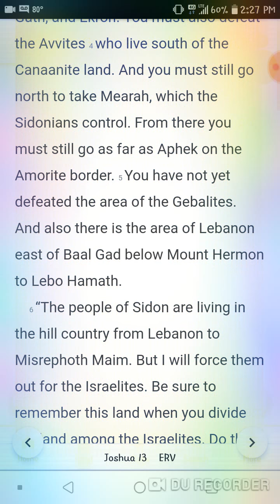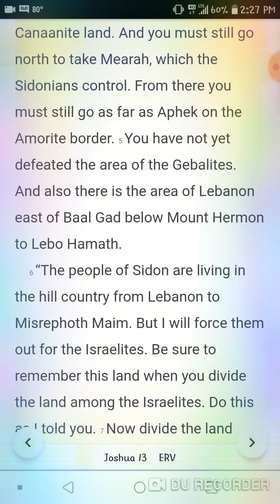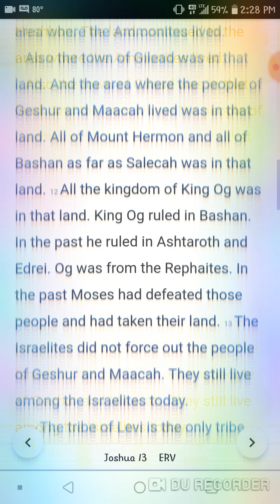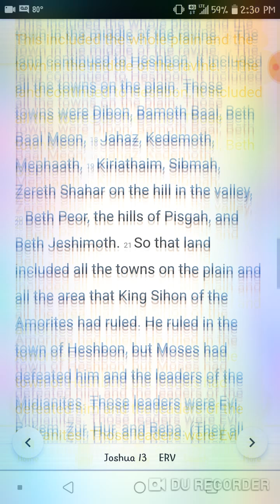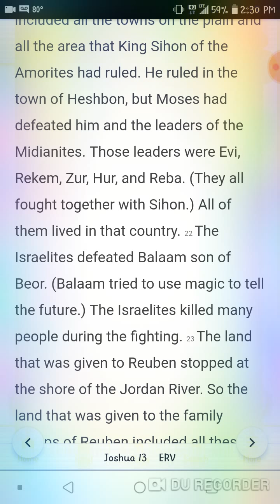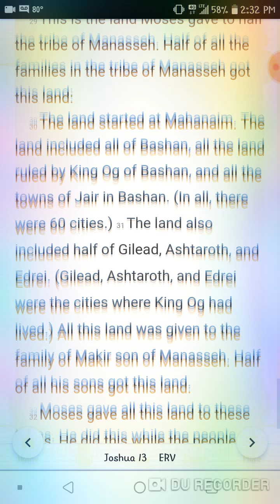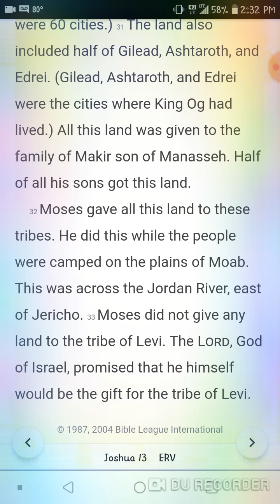📖 Joshua ch 13 erv bible reading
If you enjoyed this reading please consider donating. Thx